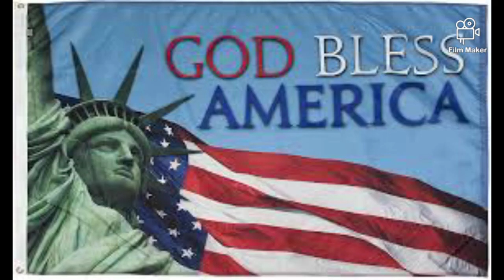Remember 9/11 patriot day God bless the USA b estates